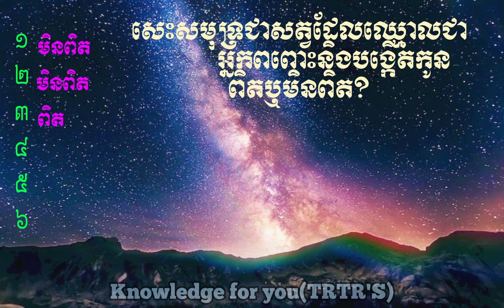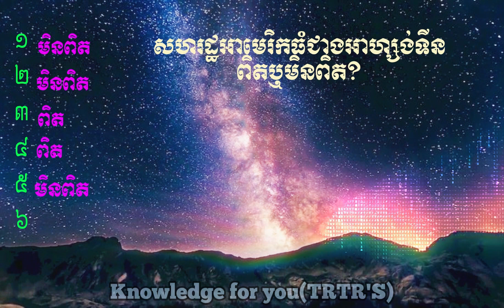Quiz (ពិតឬមិនពិត)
General knowledge with True/False answers.
@quiz, Khmerquiz, @Khmer.Knowledge ,@ShareKnowledgewithUs
សំណួរល្បងប្រាជ្ញា ពិតឬមិនពិត